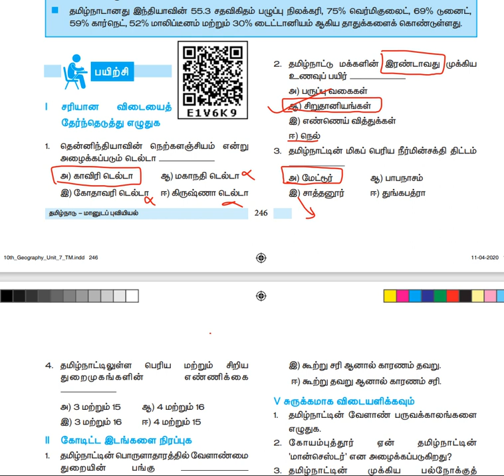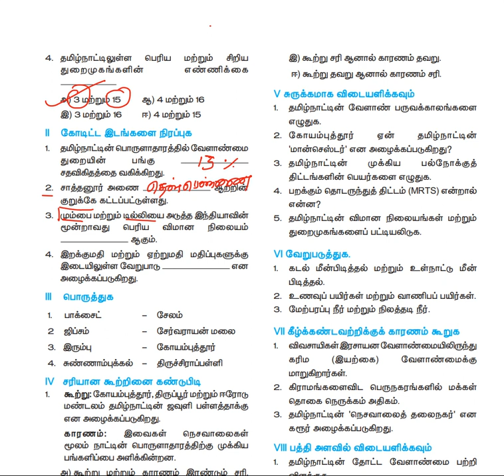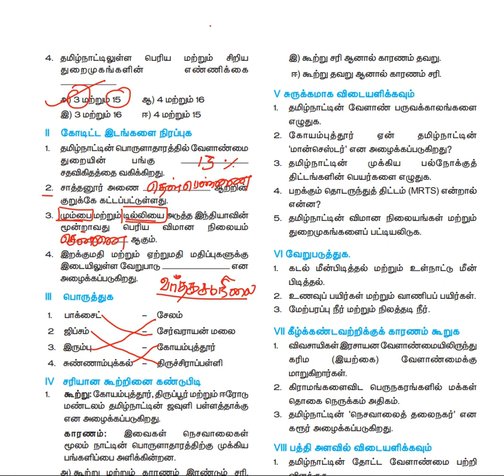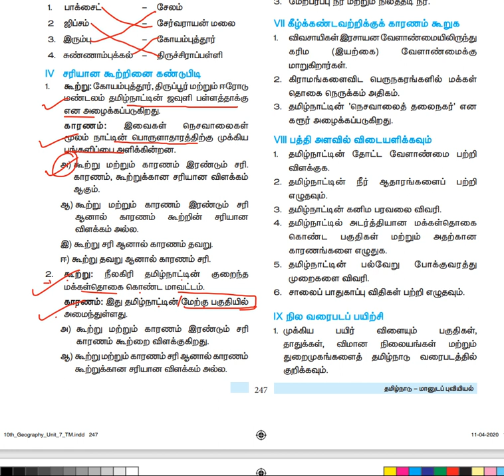TAMILNADU HUMAN GEOGRAPHY 10th BOOKBACK QUESTIONS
In this video, I will be sharing with you some important one-liners for TNPSC General Knowledge. These one-liners are a great way to quickly brush up on your GK knowledge and prepare for the exam.

The video covers the following topics:

History
Polity
Economics
Geography
Science and Technology
Current Affairs

PAAVAI IAS ACADEMY, NAMAKKAL.

UPSC / TNPSC / SSC/ RAILWAYS / BANKING / SSC TAMIL / TNUSRB / TRB / TET